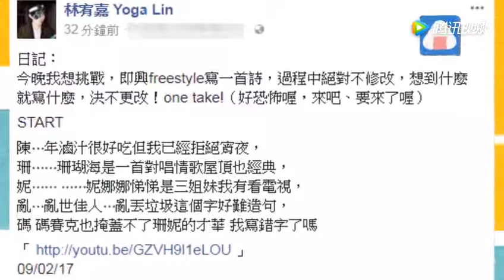林宥嘉写freestyle藏头诗 网友：笑到没睡意 腾讯视频